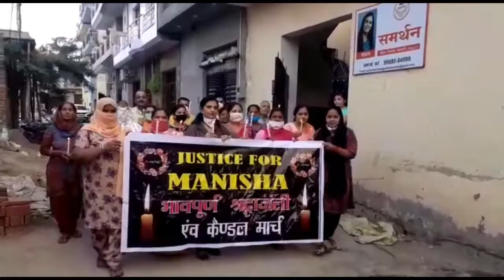किसने कहा भारत में बलात्कारियों के मामले में कानून होने चाहिए सख्त